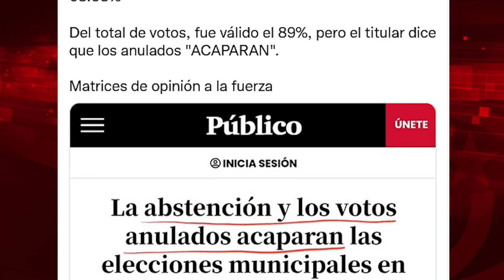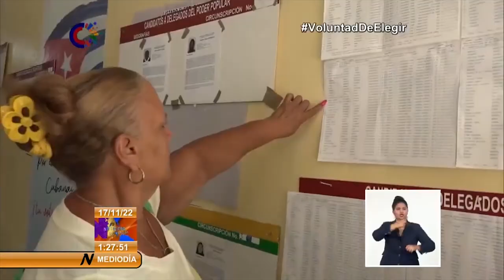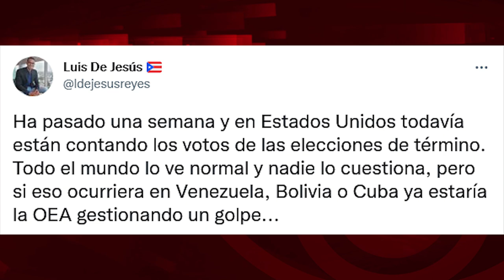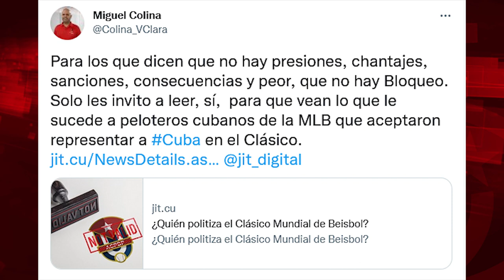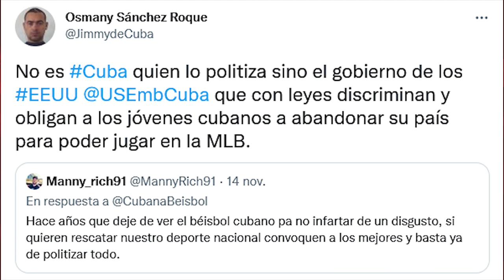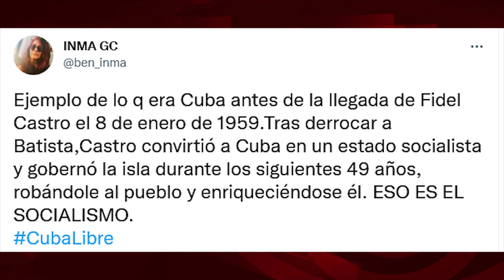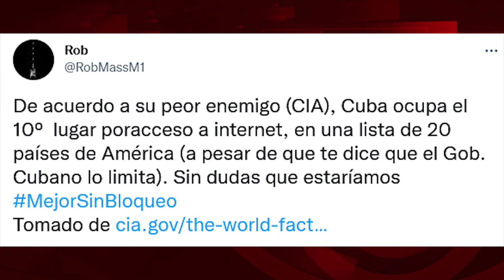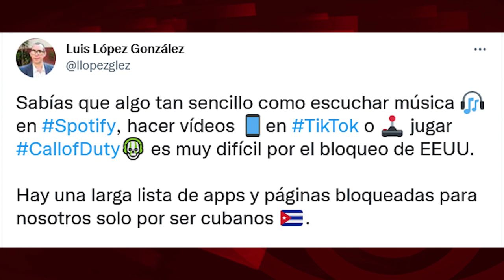¿Por qué fracasan las campañas contra las elecciones cubanas?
Cubainformación.- ¿Se puede calificar como "baja participación electoral" casi un 70 % de convocatoria en unos comicios? Pues si es en Cuba, parece que sí. Analizamos, en "El Batazo", cómo se ha contruido una matriz de opinión y una línea de propaganda en torno a la supuesta falta de legitimidad de las elecciones muncipales de Cuba, celebradas el pasado domingo, en las que el pueblo tomó parte de manera masiva aunque, como consecuencia lógica de la situación económica tan grave que vive la Isla, el nivel de afluencia fuera algo menor que en comicios anteriores. En todo caso, en opinión de los analistas de Cubainformación TV, Lázaro Oramas y José Manzaneda, estas elecciones deben considerarse, tomando en cuenta la guerra económica despiadada contra el país y el incesante bombardeo comunicacional, un éxito para la Revolución, que debería sorprender al mundo.